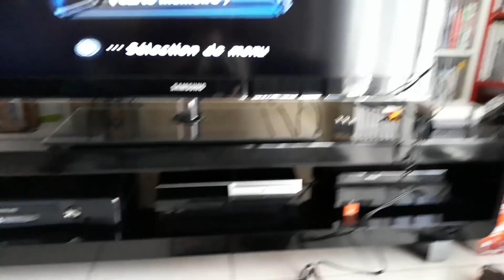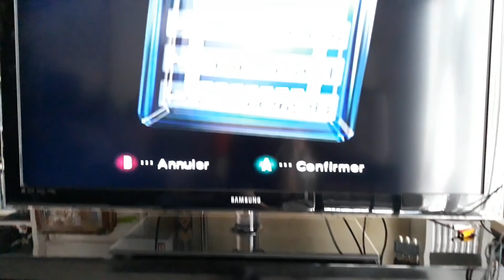Crash TEST console de Vide Grenier NINTENDO Game Cube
Mes Consoles ➜ Nintendo Game Boy ➜  Nintendo Game Boy coque Pokémon ➜ Nintendo Game Boy Advance SP Pink ➜ Nintendo Game Boy Advance SP Pokémon Sapphire Limited Edition ➜ Nintendo Game Boy Color Pokémon Edition ➜ Nintendo Game Boy Color Turquoise ➜ Nintendo Game Boy Advence Purple ➜ Nintendo DS Tank blue ➜ Nintendo DSi XL chocolate ➜ Nintendo DSi Blue ➜ Nintendo 2DS ➜ Nintendo 3DS ➜ Nintendo NES ➜ Super Nintendo ➜ Nintendo GameCube violette ➜ Nintendo GameCube noire ➜ SEGA Mega Drive ➜ SEGA Dreamcast ➜ SEGA Game gear ➜ Nintendo Wii U ➜ Nintendo Switch néon ➜ Nintendo Wii blanche retro Gamecube ➜  Nintendo Wii noire ➜ XBOX ➜ XBOX 360 ➜ PSP grey 2004 ➜ PSP Street ➜ Playstation SCPH 1002 ➜ Playstation VITA ➜ PS2 Fat ➜ PS3 FAT 230GO➜ PS3 Ultra slim black 12GO ➜ PS3 Ultra slim Red 500GO ➜ PS4 Edition Limitée MGS V 500GO.

PC Gamer. ╔ ╗
╔►CPU: INTEL Core i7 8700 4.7Ghz
╠►GPU: MSI GeForce 1060 GTX 6Go Dual OC.
╠►MotherBoard: GIGABYTE Aorus Z370 ultra gaming.
╠►Memory: 16GO RAM DDR4 Ballistix Gaming Series.
╠►Computer case: ZALMAN Z11 PLUS ATX/Micro-ATX - USB 3.0
╠►Power Supply : CORSAIR VS650 V2 | 650W. Silver.
╠►Sound: Logitech Z313.
╠►Platform: Windows 10 - 64 bits.
╠►Controller: Microsoft Xbox 360.
╠►Headphone: Logitech G230.